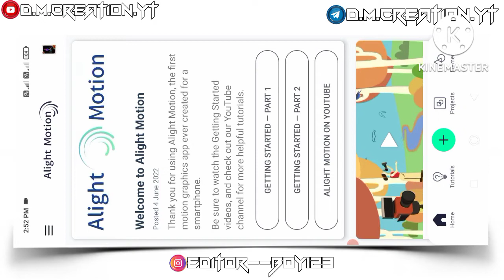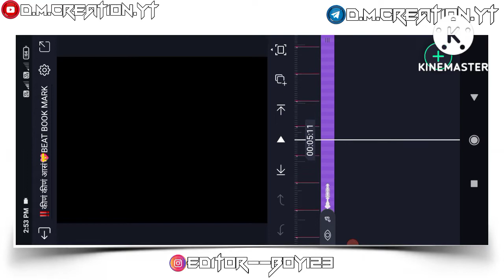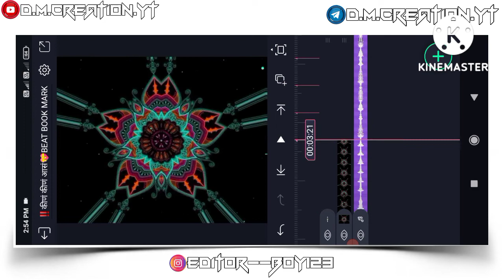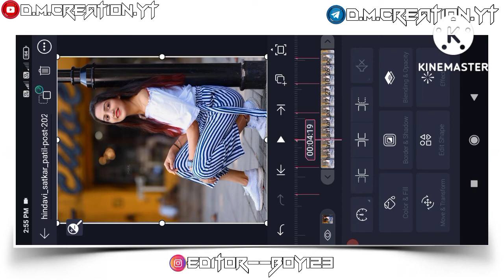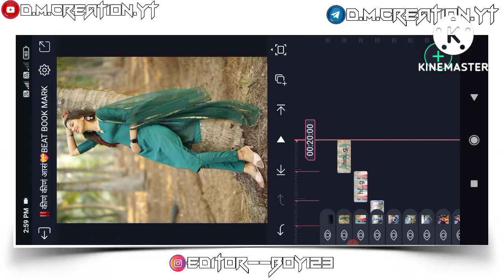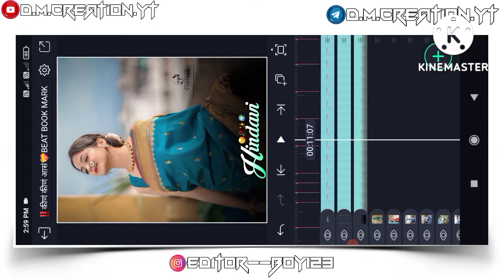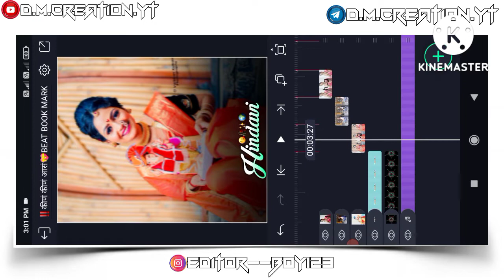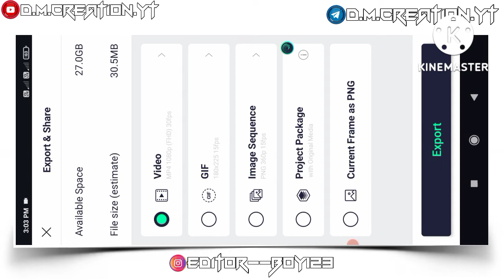new😘किणं किणं आसं Instagram Trending Status Video Editing In Alight Motion#youtube D.M.Creation.YT🔥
*OPEN LINK*

        ⛔*NO PASSWORD*🔐

👉INSTGARM ID FOLLOW ME LINK🔗👇👇

🌍EDITOR--BOY123

🌹❣🌹धन्यवाद 🌹❣🌹